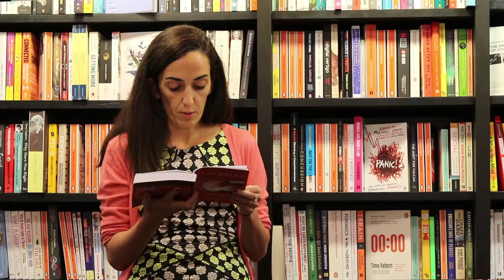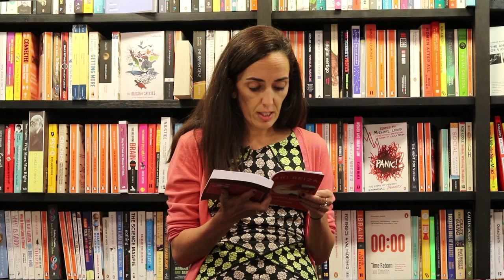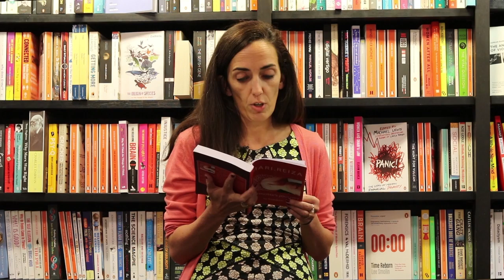Mari Reiza Reading From Marmotte's Journey To Freedom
Three weeks to Christmas in Marmotte’s post-breakdown world, her neighbours either stalk her or flood her, her paperboy courts her non-existent progeny, her work colleagues’ lives are in meltdown and her shoulder devil is about to be ordained. But Marmotte is mainly fretting about losing her husband-to-be to his MBA in Singapore. Except her boss has asked her to write a piece on his wife she hates, and spending time with her is changing her. And then there’s also the mystery man in the coffee shop… The story of a heroine’s struggle to chose between love and freedom.

Mari.reiza was born in Madrid in 1973. She has worked as an investment research writer and management consultant for twenty years in London. She studied at Oxford University and lives off Portobello Road with her husband and child.